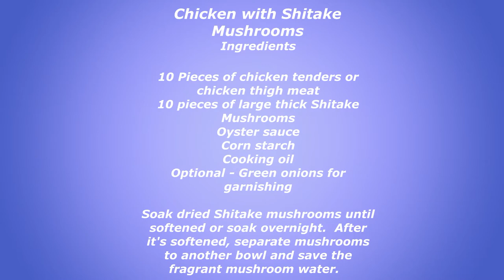Chicken and Shiitake Mushrooms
A quick and simple dish that's tasty over white rice for Shiitake mushroom lovers!  Great presentation dish or just to relax and eat in front of your television during a lazy evening.  Enjoy!